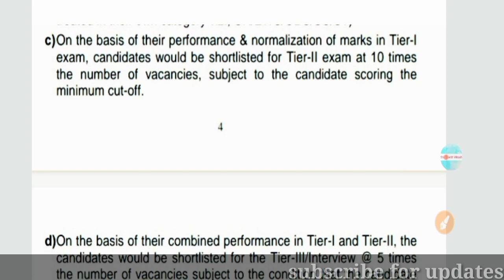IB ACIO Expected cutoff 2021 | Ib ACIO cuttoff 2021 details in Hindi | IB ACIO Normalisation 2021